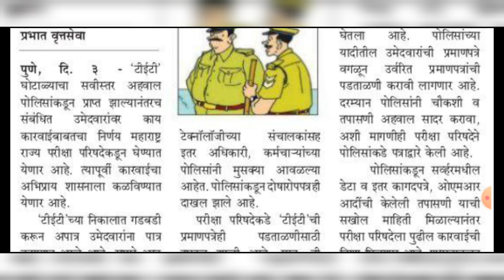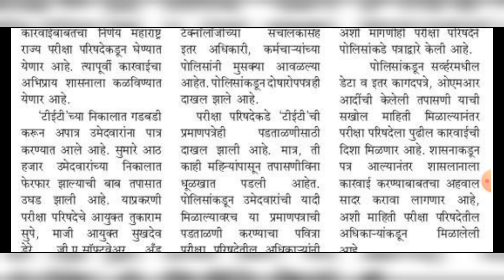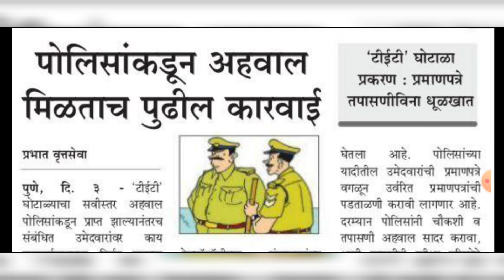TET घोटाळा NEW UPDATE